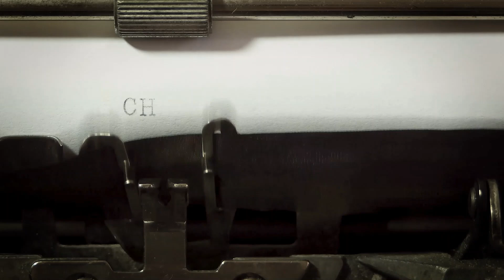Dark Academia Mind Movie | Dark Academia Subliminal | Dark Academia Aesthetic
This is a dark academia mind movie that also includes a dark academia subliminal. A mind movie is a law of attraction technique to help visualize the manifestation of your desire. Mind movies were somewhat popular in the earlier law of attraction online community, and I've always wanted to recreate that, so I created this one. This is a early, kind of prototype mind movie, mostly to test the concept of a dark academia mind movie.
More subliminals: shorturl.at/tHKS8
Even more subliminals: shorturl.at/achn0
Academia subliminals: shorturl.at/pvEX4
Cottagecore subliminals: shorturl.at/chkoD
Information:
A subliminal is a hidden message. This contains an audio subliminal with affirmations for a life of dark academia.
Helpful advice:
Do not listen to for prolonged periods of time. This is not of any reason related to the manifestation of your goal. I only say this because listening to any audio for prolonged periods is unhealthy for your ears. Also, please be sure to listen at a reasonable volume for the same reason above.